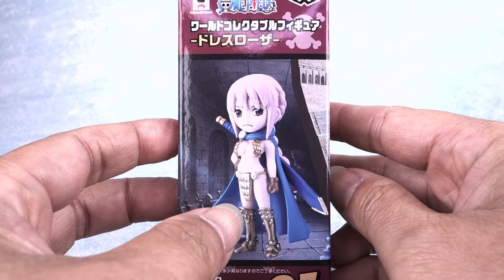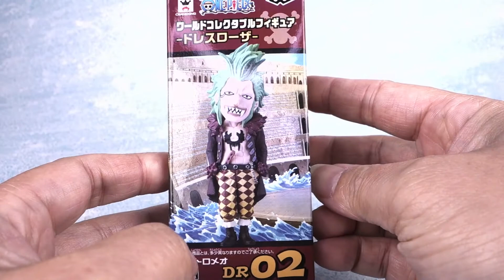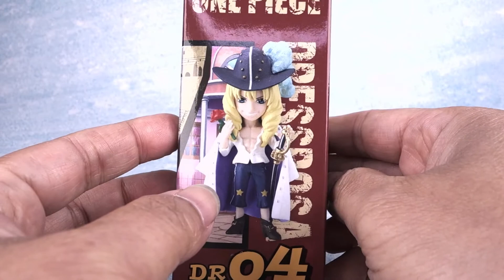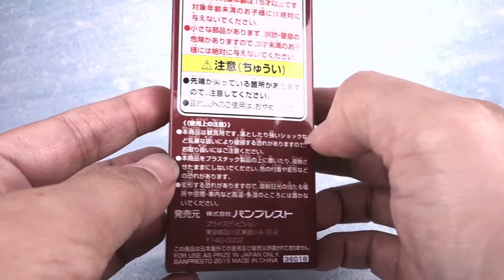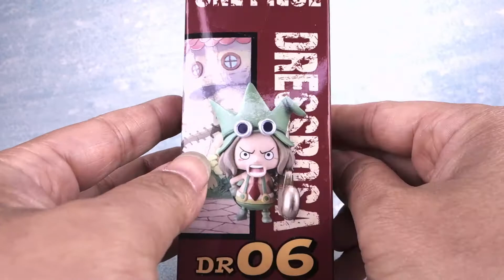[ Pworld ] WCF 海賊王系列 多雷斯羅薩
一個悲慘的王國的故事